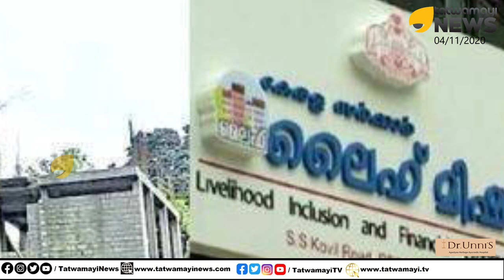സ്വർണ്ണക്കടത്തിൻ്റെ വഴി മണിമണിയായി പറഞ്ഞ് റബിന്‍സ്; ഞെട്ടിത്തിരിച്ച് എൻ.ഐ.എ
വാർത്തകൾ ഫോണിൽ ലഭിക്കാൻ
💬Telegram ഇനി തത്വമയി ന്യൂസ് ടീം.